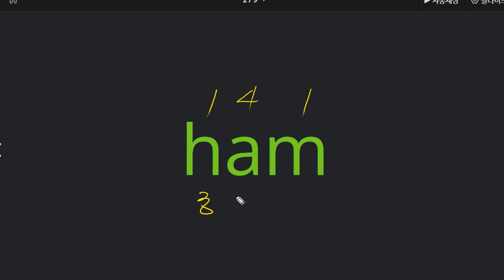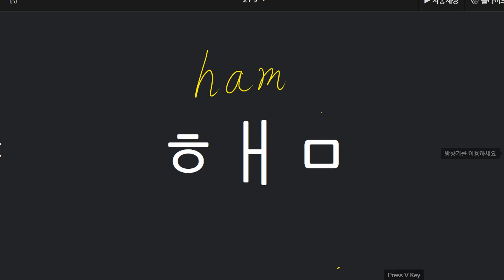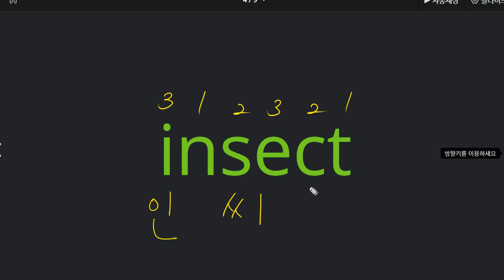김연서 2021 10 04 파닉스 A 말하기 성취도 90